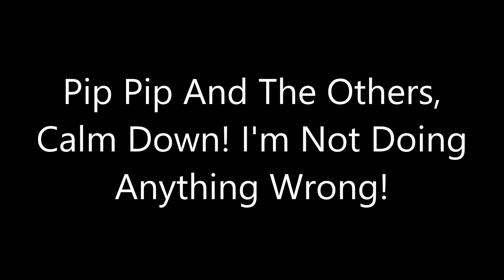Message To Pip Pip And The Others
I'm Not Attacking You, I'm Telling You That I'm Not A Bad Guy!

4lifedirect Error: Barney Error Spinoff Show!
Big Roblox Ads Error: The Legend Never Ends! Or It Is?
Vyond Videos: Acapela Voices Related Stuff!
Microsoft Agent Videos: Do You Love Microsoft Agent?
The Logo Bloopers Show: Microsoft Sam And His Friends Rocks!